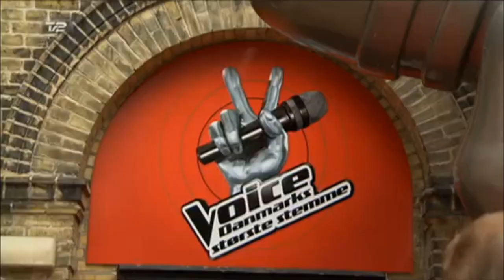Christian Krogh l Man in the mirror (Valgte Lene)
Christian Krogh sang Man in the mirror valgte Lene selvom han også kunne ha valgt nogen af de andre. Jeg ejer intet af dette og rettighederne går fuld ud til Voice Danmark. Dette vil sige at hvis jeg får anmodninger om at slette videoerne eller overgive dem til de rette ejere kan dette risikere at blive flyttet eller slettet.